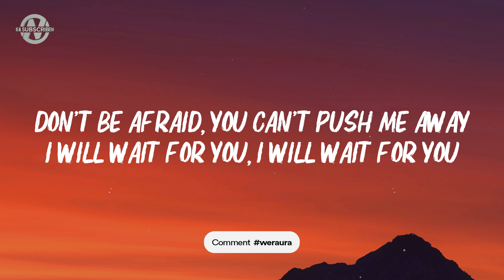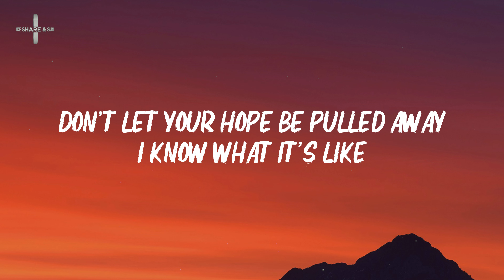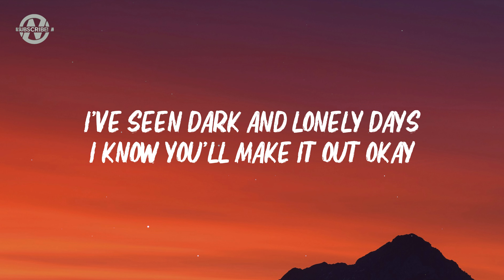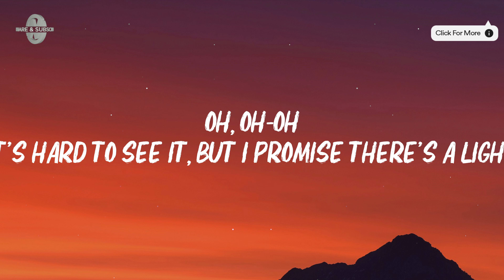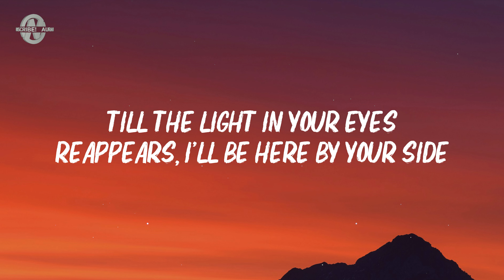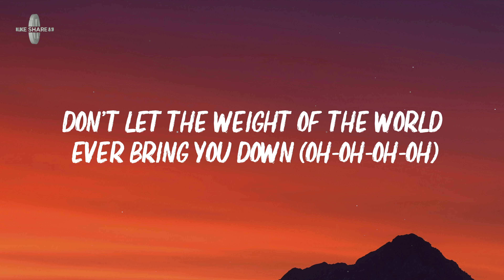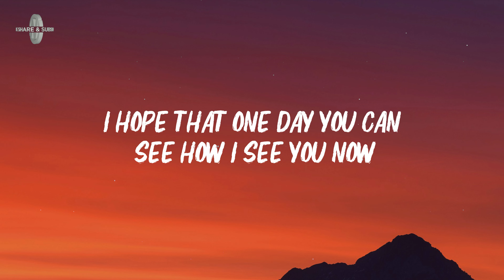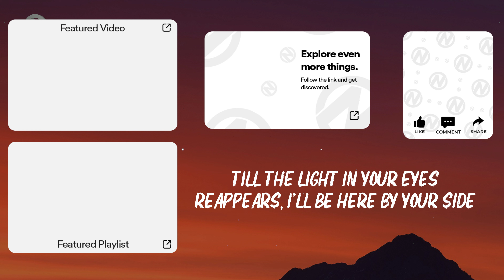Myles Smith - Wait For You (Lyrics)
Lyrics for "Myles Smith - Wait For You"

[Intro]
I see you fightin' those demons inside

[Verse 1]
Old friend of mine
See you walkin' down the road
But you don't have to walk alone
No need to hide
I know it's hard to let it go
It's even harder if you don't

[Pre-Chorus]
Oh, oh-oh
It gets better when you reach the other side
Oh, oh-oh
It's hard to see it, but I promise there's a light

[Chorus]
Don't be afraid, you can't push me away
Till the light in your eyes
Reappears, I'll be here by your side
I will wait for you, I will wait

[Verse 2]
Lost in the tidе
Tried to swim against the waves
Don't lеt your hope be pulled away
I know what it's like
I've seen dark and lonely days
I know you'll make it out okay

[Pre-Chorus]
Oh, oh-oh

[Bridge]
Don't let the words in your head ever drown you out
(Oh-oh-oh-oh)
Don't let the weight of the world ever bring you down
(Oh-oh-oh-oh)
Keep fightin' your demons, I know you can make it out
(Oh-oh-oh-oh)
I hope that one day you can see how I see you now
[Chorus]
I will wait for you (Oh), I will wait for you

Myles Smith, Myles Smith Latest, Wait For You Lyrics, Wait For You Lyrics Video